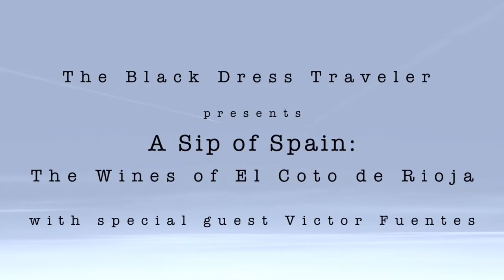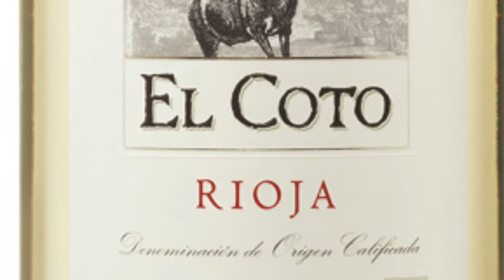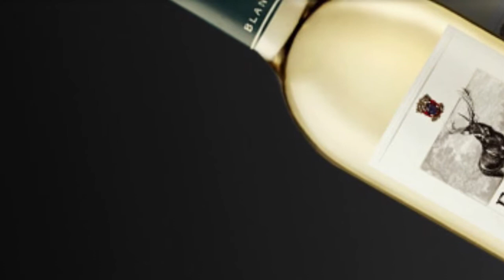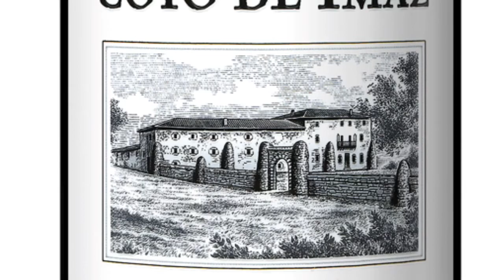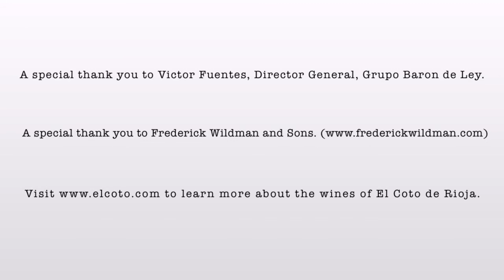The Wines of El Coto de Rioja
The Black Dress Traveler explores the wines of El Coto de Rioja - Spain's leading winemaker. Wanda is joined by special guest Victor Fuentes, the winery's director general.